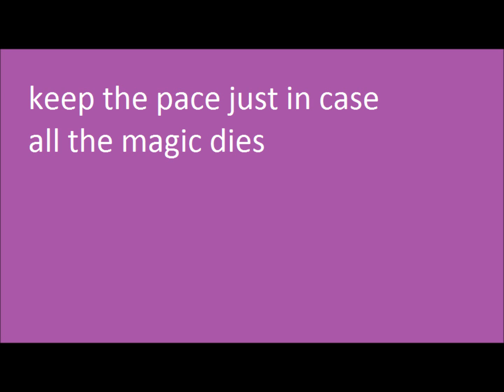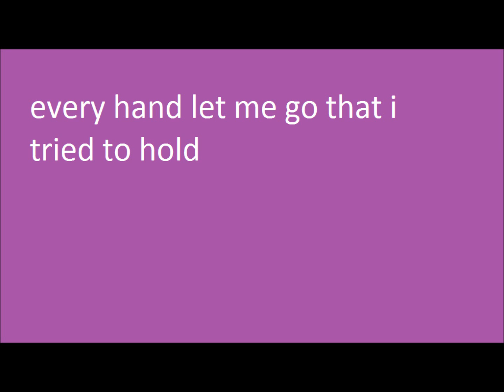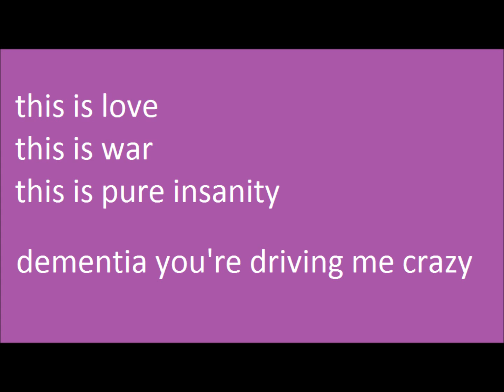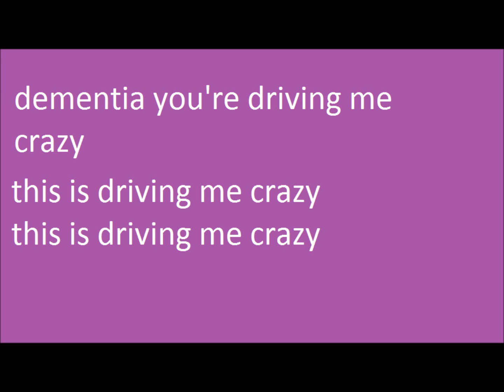Dementia - Owl City Lyrics